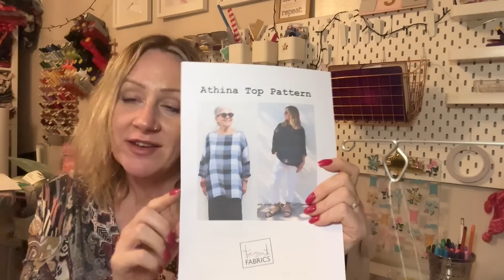Sunday Catch up | 3 New Makes & New Fabrics